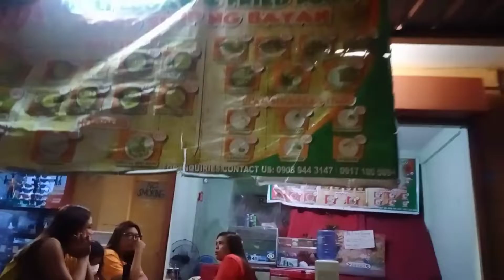ang pinaka masarap na lugaw sa CASTE🤗😋😋ZAMBALES👍👍